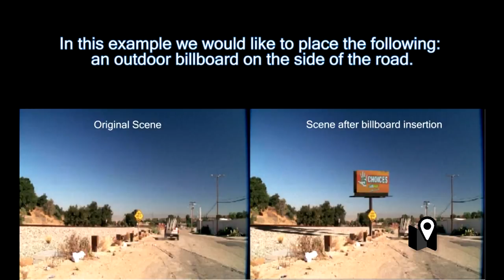Las publicidades en las series y películas podrían actualizarse digitalmente